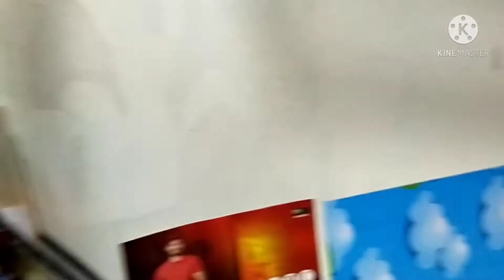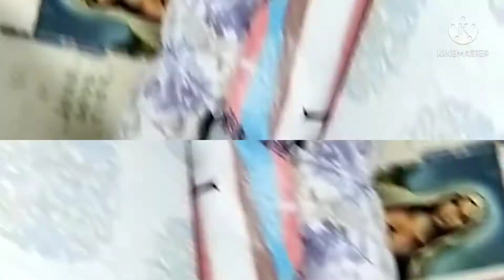Bayanihan 101 😂😂😂 Tingnan nyo panu kme magbayanihan haha